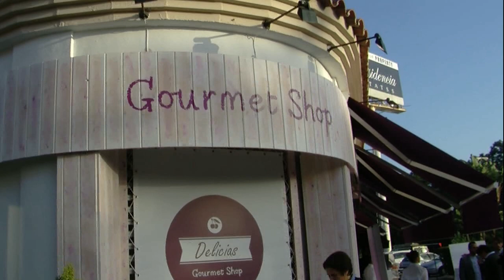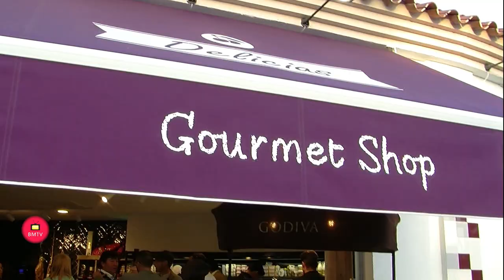Inauguración de Delicias Gourmet Shop Elviria en Marbella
La apertura de este nuevo establecimiento marca un hito en el crecimiento del grupo", afirma Gabriel Moncada, responsable de Delicias Gourmet Group. "Esta inauguración forma parte del proyecto de crecimiento desarrollado desde el año 2009 y supone la consolidación de un sueño y el gran esfuerzo de estos años atrás" asegura.